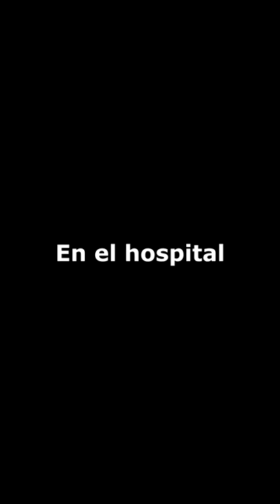CUCARACHAS en Brookhaven 🏡RP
Cortos de Roblox- Historia de Roblox #3